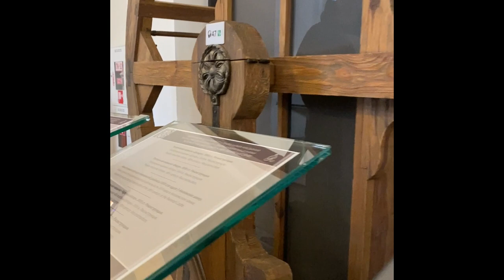Несвижский замок в Беларуси.Глянем на роскошную жизнь польских магнатов Радзивиллов.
👉🏻Занесло меня на пару дней в Беларусь на Форум белорусских и российских журналистов "Друзья Сябры". Перед официальной частью устроили нам крутую экскурсию по покоям богатейшего семейства Великого Литовского княжества - Радзивиллов. Одна пятая часть земель государства принадлежала этому семейству.
    Длинную, хоть и жутко интересную экскурсию я сократила до 7 минут. Оставила самые "сливки".